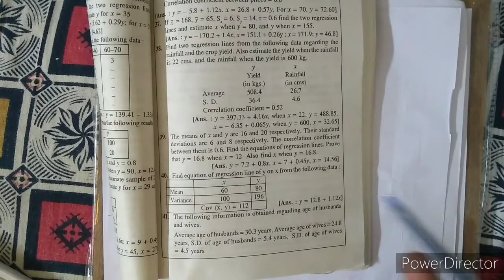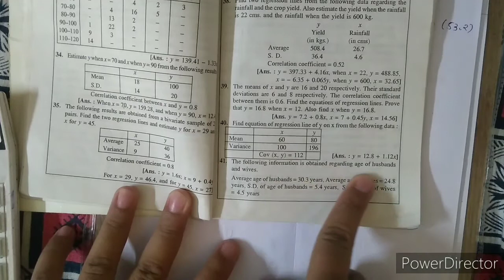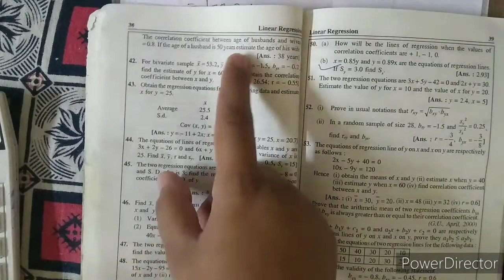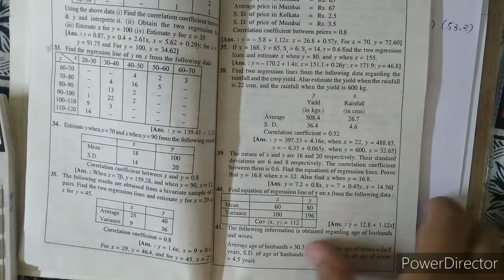B.com sem 1 stat L-6 Linear regression